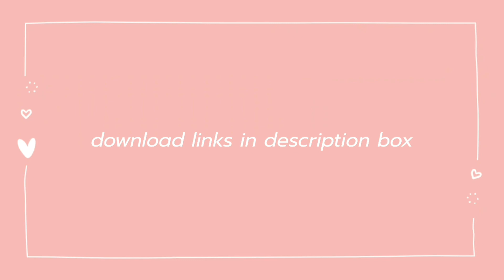KPOP RINGTONES — WTH DOWNLOAD LINKS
⸙͎۪۫ download links ⁺⊹

hi welcome or welcome back,thank you for
taking some time to watch my videos
its nice having you guys ^-^

Re-uploading my videos is strictly prohibited
& copyrighted without warning.

[ if you are the owner of the gifs/stickers or music ,kindly message me tru my social media accounts or comment on any of my videos or tell me if you want it to be removed.]